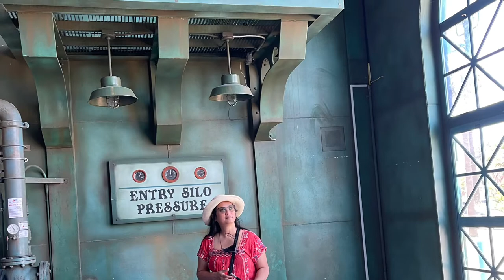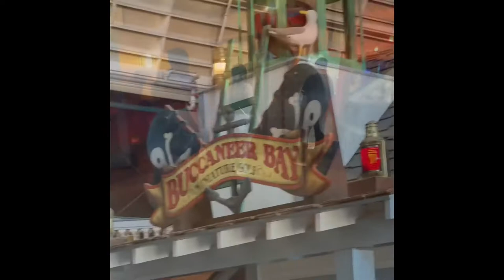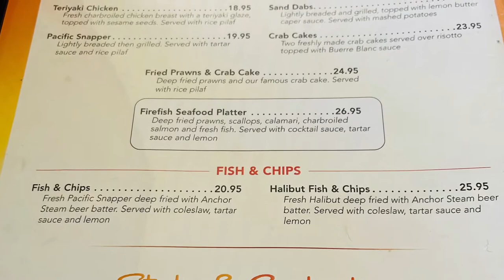3rd Day Vacay: celebrating Jocelyn’s Birthday @ Santa Cruz Beach Boardwalk!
From Ideal Bar and Grill to Firefish ! Celebration of Jocelyn’s Birthday from one place to another @ Santa Cruz Beach Boardwalk! July 7, 2021. 3rd day here @ Santa Cruz!